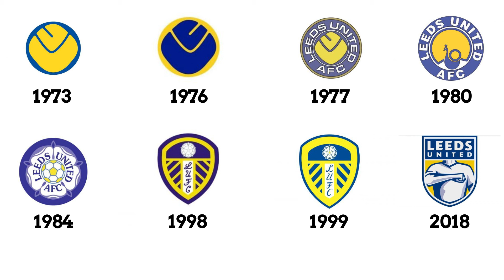Leeds United Football Club logo, symbol | history and evolution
Leeds United Football Club logo history | Evolution of Logo
Leeds United F.C. logo history